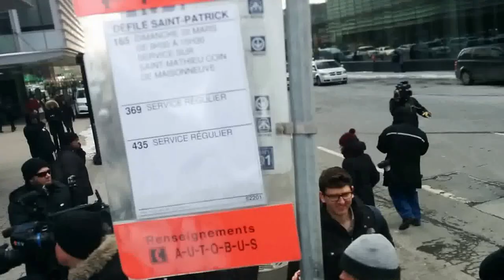RAW: St Patrak (1)